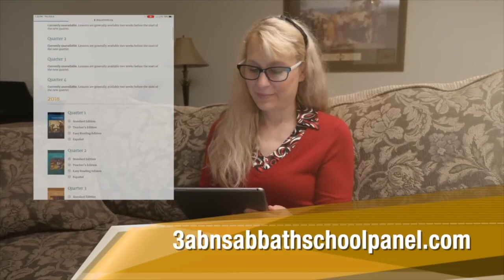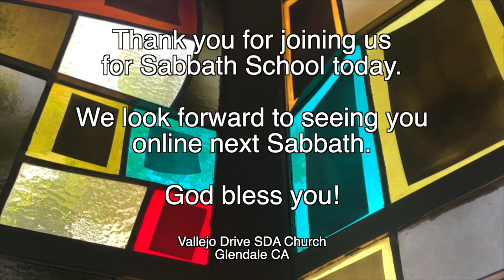Vallejo Drive SDA Church | Adult Sabbath School | 3ABN Panel | 1.14.23 | God's Covenant With Us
God's Covenant With Us

GraceUnconditional.com/Online-Sabbath-School